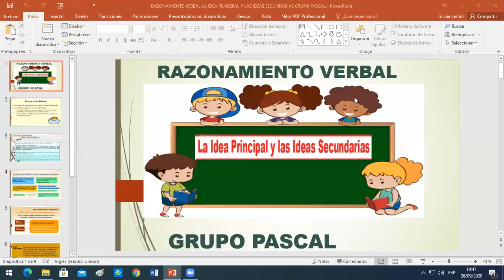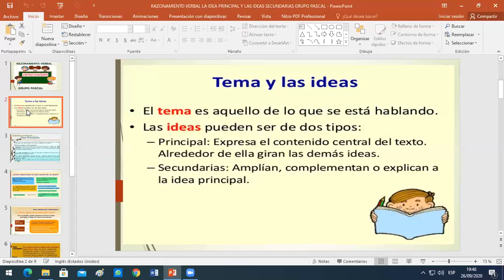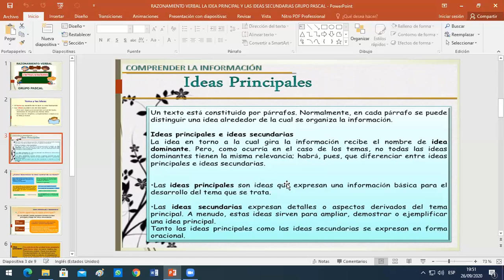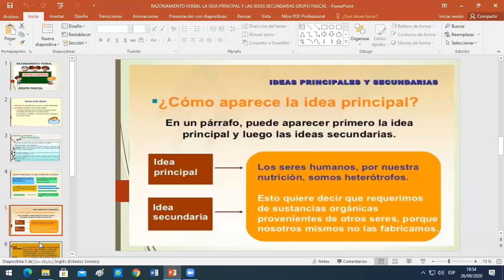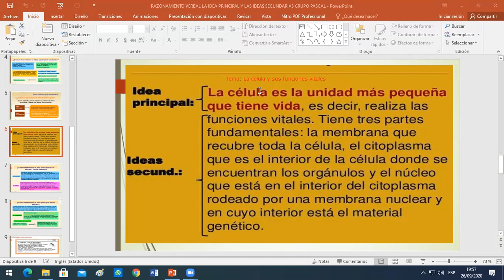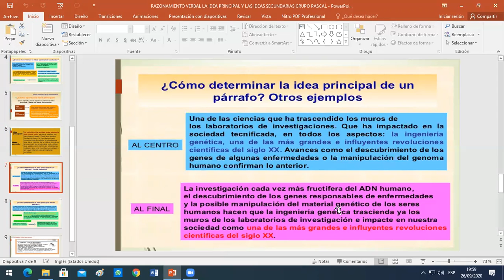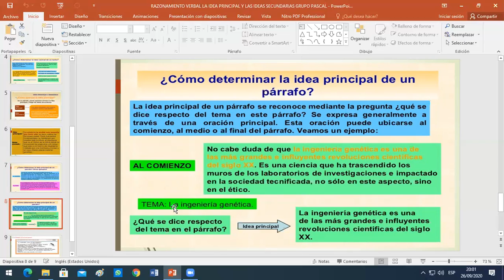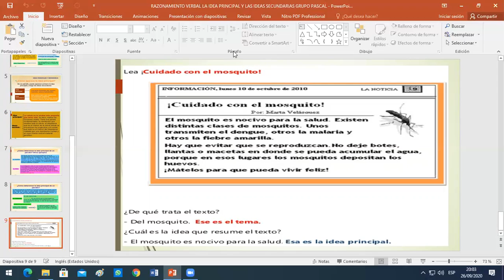NIVEL:PRIMARIA/ CURSO: RAZONAMIENTO VERBAL/ III BIMESTRE/ MISS: ZOILA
TEMA: LA IDEA PRINCIPAL Y LAS IDEAS SECUNDARIAS/ GRUPO PASCAL